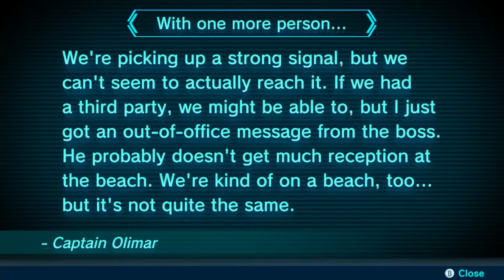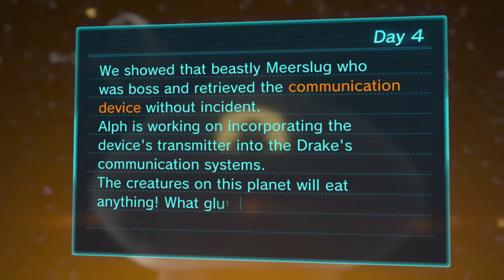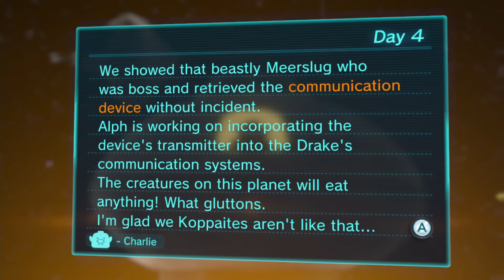Pikmin 3 Deluxe Day 4: Floating Sheargrub!